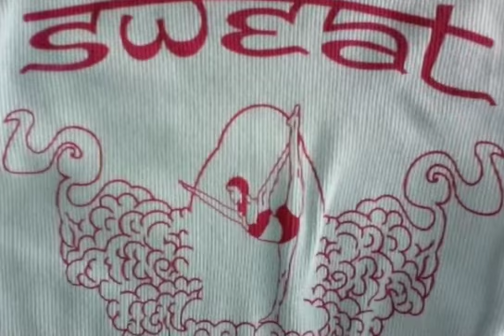dhanurasana on the lawn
here's my dhanurasana ~ may 10, 2009 ~ no excuses, but i'm looking as far up as i can physically imagine.